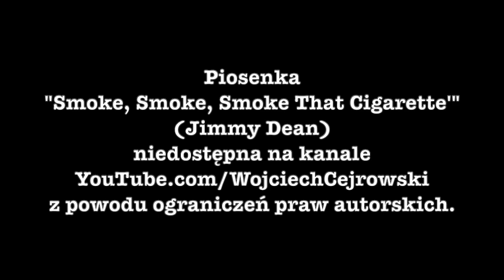SDZ109/2 Cejrowski o miętkich politykach 2021/5/10 Radio WNET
Część DRUGA odcinka z 2021/5/10.

StudioDzikiZachód w poniedziałki w Radiu WNET - Warszawa 87,8 FM, Kraków 95,2 FM - a później na kanale YouTube Wojciecha Cejrowski-ego.

WOJCIECH CEJROWSKI NIE MA KONTA NA INSTAGRAMIE